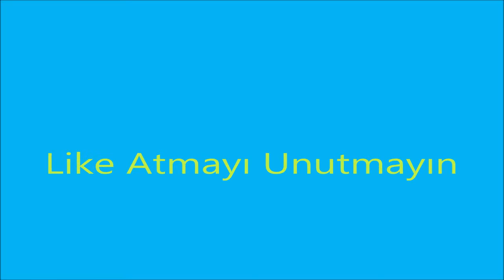Bademin Faydaları Nelerdir